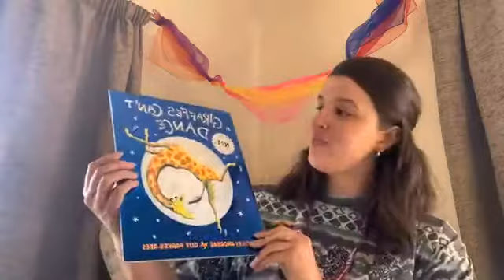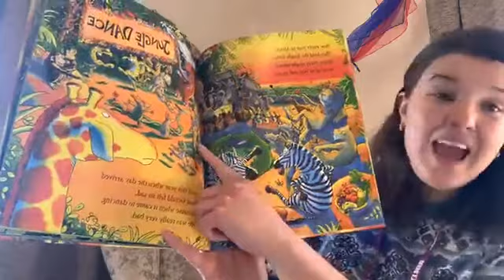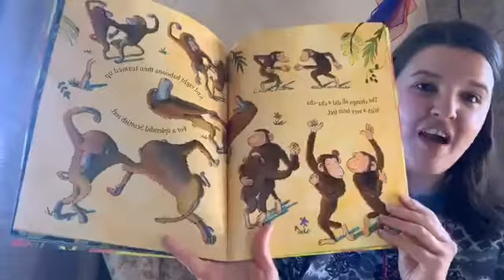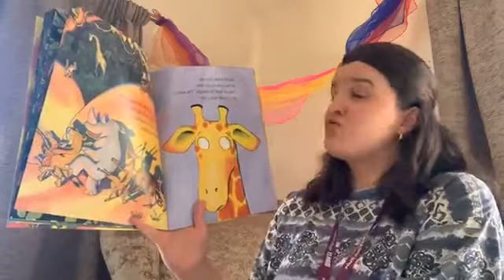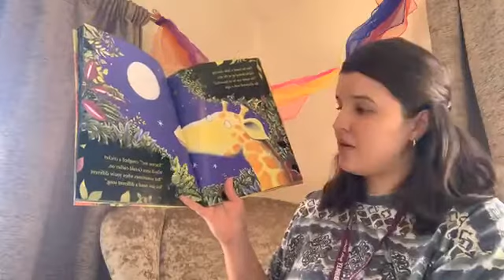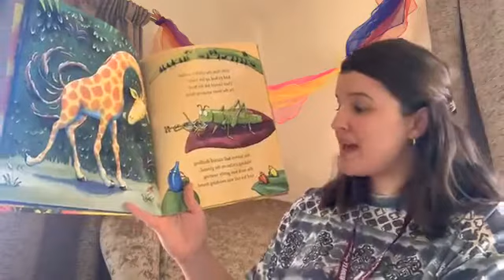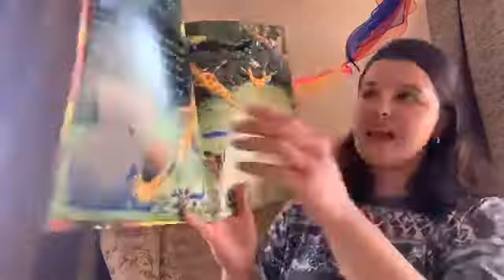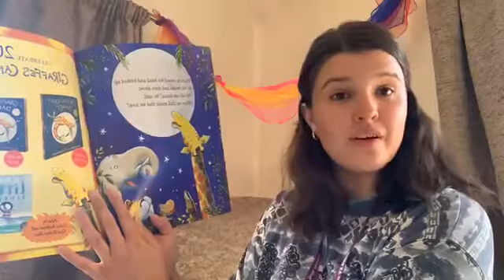Giraffes Can't Dance - Live Story Time for Children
FREE weekly, fun and interactive live story time for children aged 0-6 years and their families! This week Taylor will be bringing to life Giraffes Can't Dance by Giles Andreae 🦒📚🌟

Don’t forget to tune into Story Time Live to hear a new story LIVE every Thursday at 10am on Facebook 📅